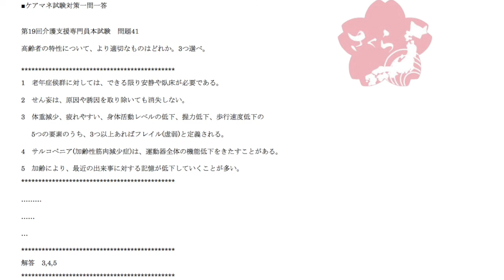ケアマネ一問一答：第19回介護支援専門員本試験››保健医療サービス分野›問題41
問題41

高齢者の特性について、より適切なものはどれか。3つ選べ。

1　老年症候群に対しては、できる限り安静や臥床が必要である。
2　せん妄は、原因や誘因を取り除いても消失しない。
3　体重減少、疲れやすい、身体活動レベルの低下、握力低下、歩行速度低下の
5つの要素のうち、3つ以上あればフレイル(虚弱)と定義される。
4　サルコペニア(加齢性筋肉減少症)は、運動器全体の機能低下をきたすことがある。
5　加齢により、最近の出来事に対する記憶が低下していくことが多い。

フレイルやサルコペニアという専門用語が出てきたので
一瞬、驚いてしまったかもしれませんね。

ただ、1と2は割りかし易しい内容だったので、
すんなり不正解肢と見抜けたのではないでしょうか。

得点したい問題だったかと思います。

1…できる限り安静にしたり横になってたりしたら
心身機能はどんどん落ちていってしまいますね。

老年症候群は加速します。

できるだけ活動することが大切です。

※老年症候群とは、加齢に伴い心身機能が低下することで
生じるさまざまな疾患の総称です。

2…せん妄とは、意識障害の一つですね。

軽い意識混濁に幻覚、妄想、不安、興奮などを
伴った状態のことを指します。

原因は多岐にわたります。

感染症やアルコール、薬剤、認知症、気分障害、手術、
身体抑制など、色々なものが原因となります。

原因を取り除けば、結果は改善されます。

つまり、せん妄の症状が消えることもあります。

3…新しい言葉ですね。

フレイル。

日本老年医学会が近年、虚弱高齢者のことを
フレイルと呼ぶことを発表しました。

要介護状態に陥る前には虚弱状態になっていることが多いので、
この段階で予防のための何らかのアプローチをかけれるように
虚弱高齢者を把握しようという考え方から生まれたものです。

診断は至ってシンプルで、この設問にあるとおりです。

1:体重減少
2:歩行速度低下
3:握力低下
4:疲れやすい
5:身体活動レベル低下

これら5つのうち、3つが当てはまるとフレイルとみなされます。

4…加齢によってカラダの筋肉量が著しく減少する現象を
サルコペニアといいます。

ギリシア語で「サルコ」は「筋肉」、「ぺニア」は「減少」
という意味です。

筋肉や筋力が減少することで、骨や関節といった運動器にも
影響を及ぼし、運動機能自体を低下させることがあります。

老化と共に歩行が困難になることなどが良例ですね。

ちなみに、加齢によって筋肉や骨、関節などの運動器に
支障をきたして日常生活が困難になったり、要介護状態や
要介護の危険性が増えたり、寝たきりになったりすることを
ロコモティブシンドロームといいます。

ロコモと略されるのが一般的です。

フレイルとサルコペニアとロコモはよく一緒に使われる
言葉になりますので、併せて押さえておくといいですね。

5…記憶は記銘、保持、再生という3ステップになりますが、
高齢になるとこれらの機能が低下することがあります。

高齢者に認知症が多いことを考えると分かりますね。

以上より、この問題の正解は3、4、5の3つになります。

J